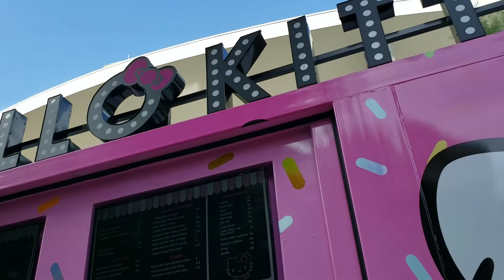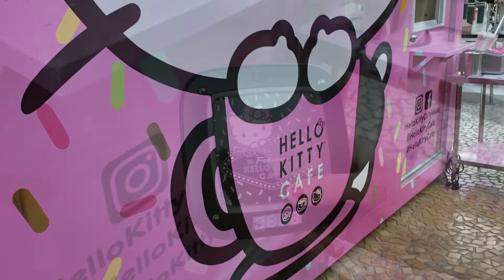Hello Kitty Cafe - Las Vegas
Steve-O vlogged this cute little Hello Kitty themed cafe with the kids.  Enjoy!